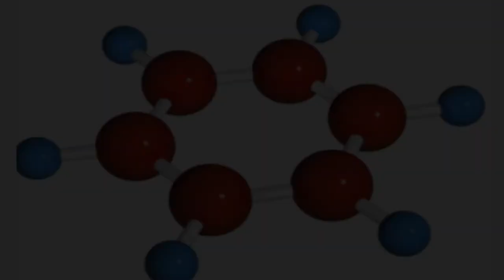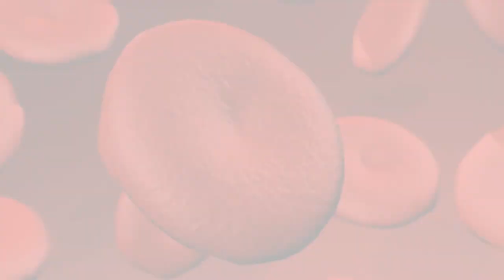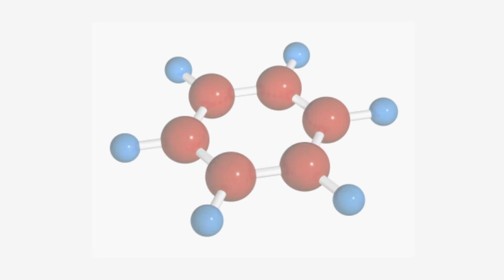Benzene Exposure Risks at Home and Work